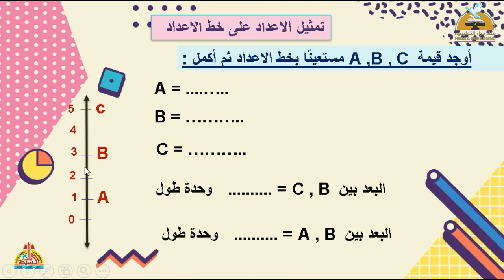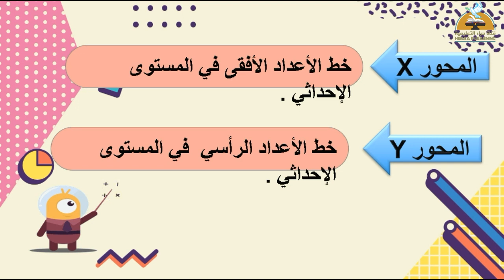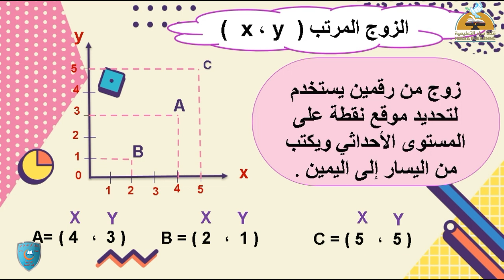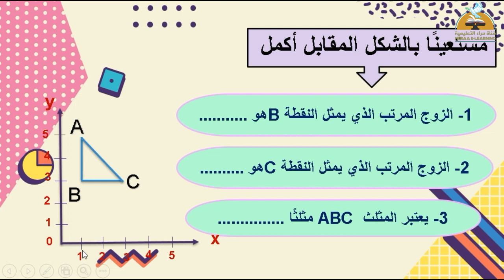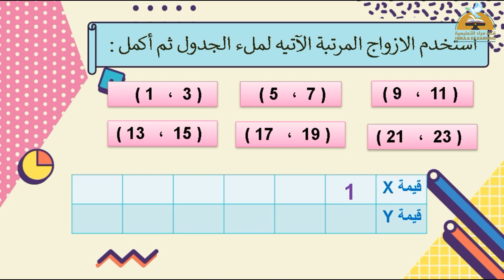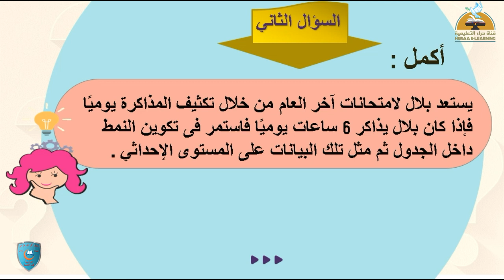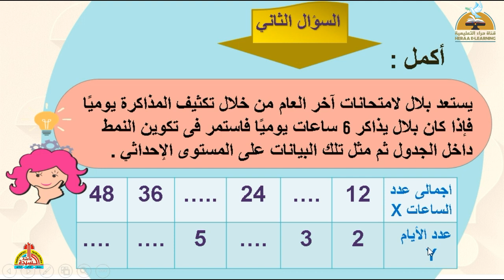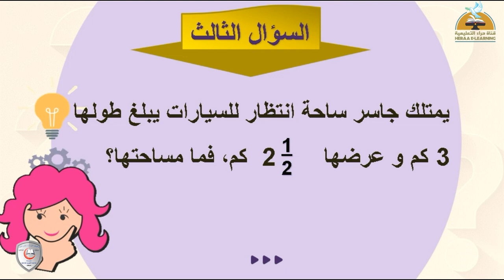الوحدة العاشرة | رياضيات خامسة ابتدائي